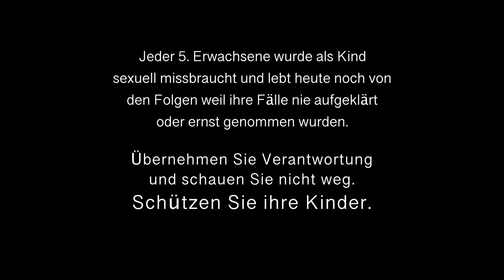Anna - Kurzfilm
Anna - Ein Kurzfilm von Nadji Hedjazi und Saadet Atac.